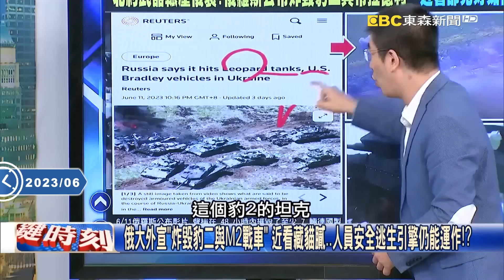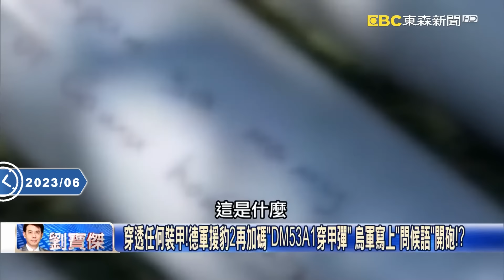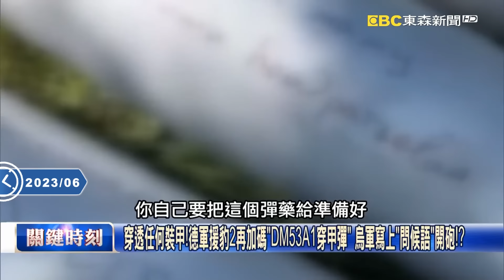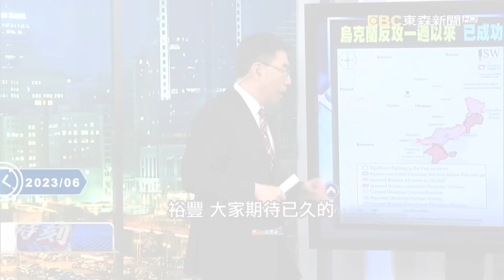【精選】俄軍「不知為何而戰」恐重演大潰敗！？烏軍「四線反攻」目標「奪回克里米亞」…普丁「神話破滅」只能喊俄羅斯團結！？【關鍵時刻】-劉寶傑 黃世聰 吳子嘉 林裕豐 林廷輝 梁東屏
(00:00:00)合圍時刻！烏軍連破3道防線自殺無人機掃蕩 俄慘遭「包餃子」還踩雷自爆！？
(00:25:21)中國900億白花了？S-400被海馬斯「震爆」 烏軍反攻奪7村莊給普丁國慶大禮！？
(00:44:19)烏軍「四線大反攻」靜默到澤倫斯基授旗宣示 「頓涅茨克3村莊插旗」傳捷報！？
(01:00:30)俄層層防禦擋不住「大潰敗將重演」 烏靜悄悄反攻首波告捷「奪回1/3北市大」！
(01:14:38)烏克蘭反攻正式啟動！ 豹2坦克帶頭衝鋒…烏南「坦克大戰」兩軍精銳互轟！？

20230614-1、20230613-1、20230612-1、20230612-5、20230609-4